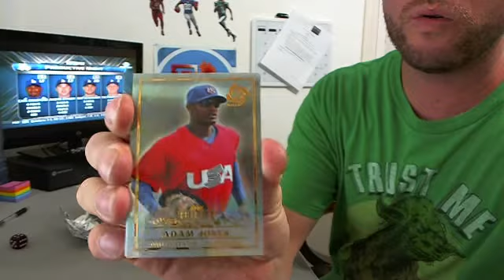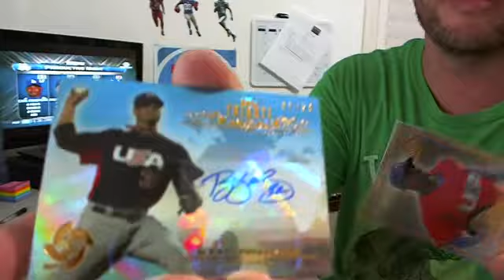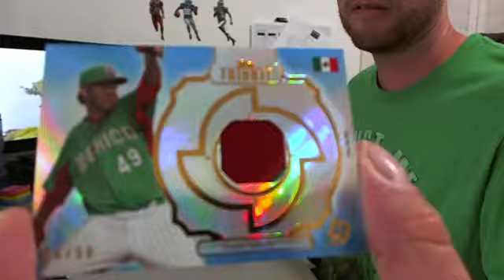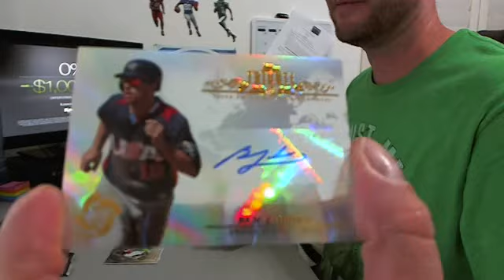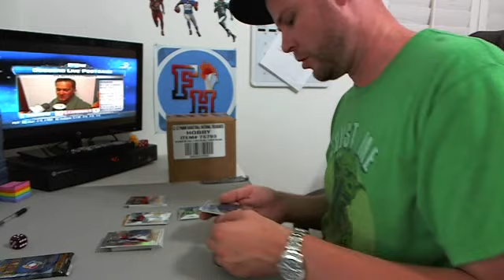2013 Topps Tribute WBC Baseball Box Break